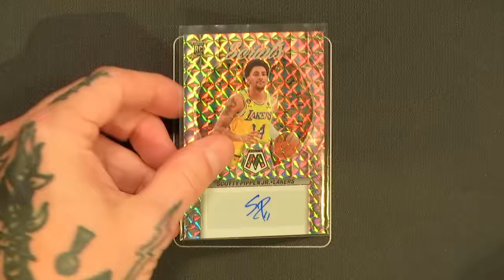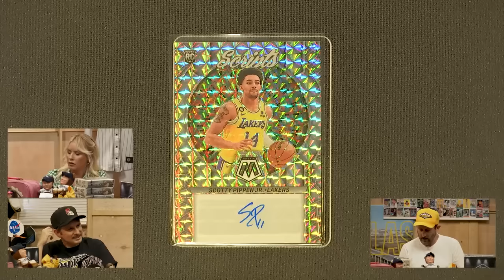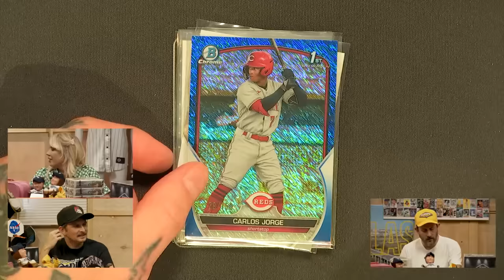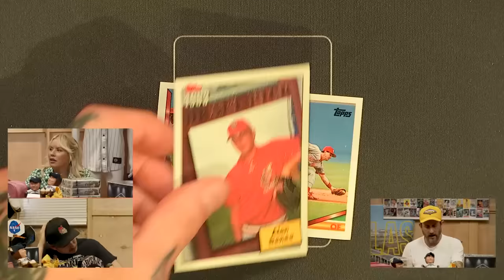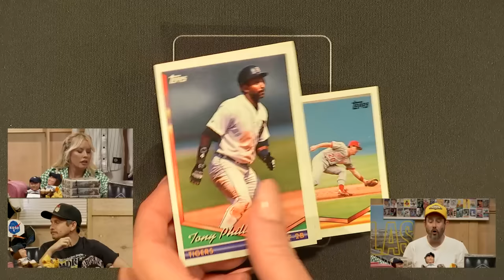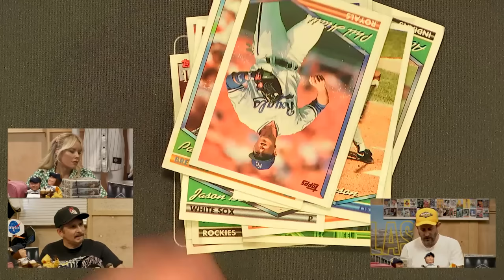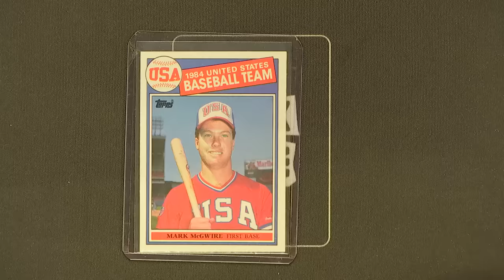F**kface Break Show 10/2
Geoff, Eric, and Emily are back after a week off to take a shot at the Bowman Chrome buyback program, play a common thread, and open an autographed basketball. They also open 2023 Bowman Chrome, Twilight Eclipse, Sabotage Wrestling, YouTube Shorts, 1991 Fleer Ultra Football, Select NBA, Panini Optic Donruss, Game of Thrones, and Topps Allen & Ginter packs.